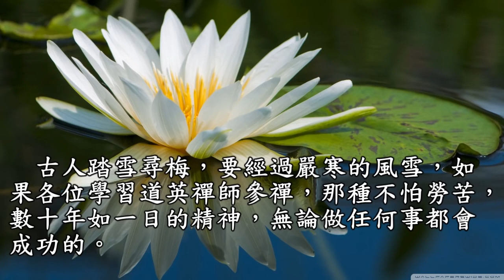亲身体验禅 不经一番寒彻骨 怎得梅花扑鼻香 观成法师之广结善缘0111